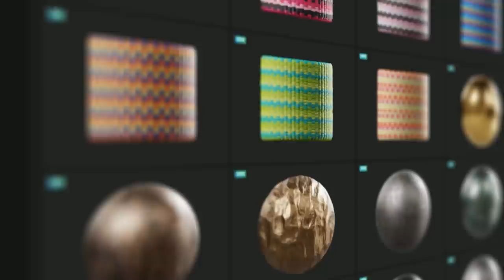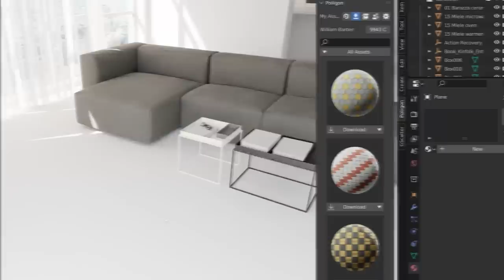#43: Mastering Geometry Nodes with Erindale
In this podcast episode, we have Erindale, a talented 3D artist who works as a Senior Procedural Artist at Unity and also has a YouTube channel. We'll chat about how Erindale got started in 3D, and explore the differences between procedural and manual techniques. Learn all about what Erindale does at Unity, and discover some interesting insights on A.I. and its potential impact in the future.

Chapter Markers:
00:00:00 Intro
00:01:32 How Erindale got his start in 3D
00:08:40 The difference between thinking of a computer and a designer
00:11:36 Are third party add-ons better than geometry nodes?
00:16:06 Why Erindale dropped out of school
00:20:08 Using shaders to learn geometry nodes
00:23:45 Are there more geometry nodes coming to Blender?
00:26:18 Nodes that Erindale suggests Blender should add
00:33:45 Are node groups coming to Blender?
00:44:22 The freedom and limits of A.I.
00:59:30 Poliigon Ad
01:00:26 Lowering the cost for storytelling
01:05:15 A.I. and its impact on Blender
01:08:06 Erindale Youtube origin story
01:10:54 What's coming in Blender 4.0
01:17:40 How Erindale got started in Unity
01:31:10 Advice for Blender artists when learning geometry nodes
01:36:56 The problems with creating tutorials for Blender
01:46:40 Erindale's new course
02:01:45 When to do a project manual or procedural